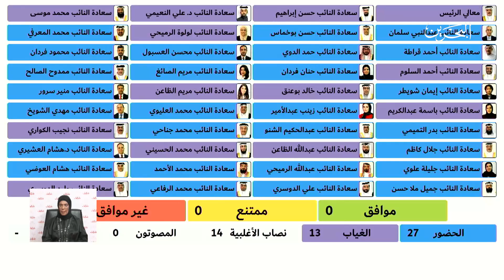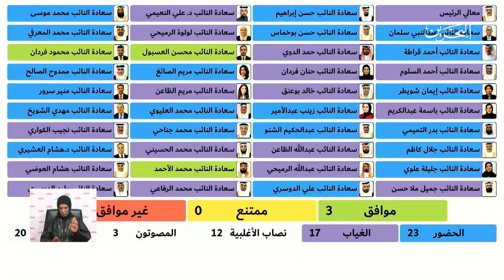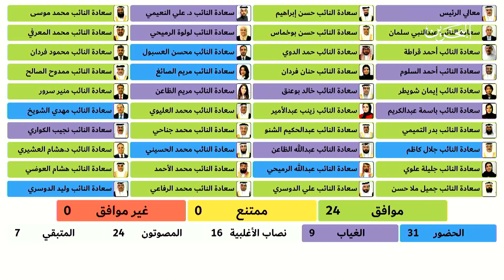مداولات مجلس النواب | 8-11-2023